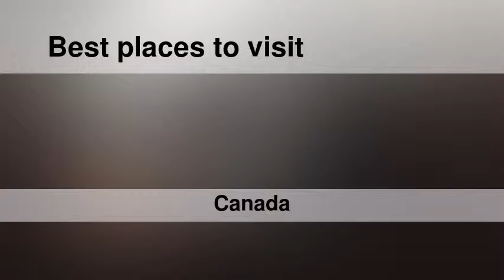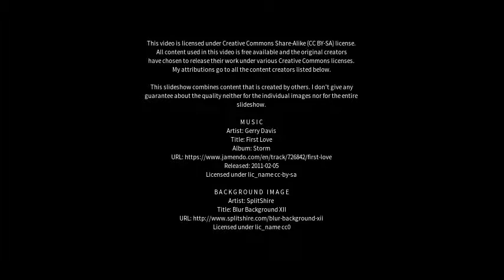Best places to visit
Best places to visit - Montréal-Ouest (Canada) Best places to visit - Slideshows from all over the world - City trips, nature pictures, etc.